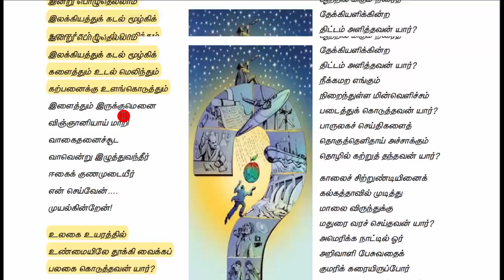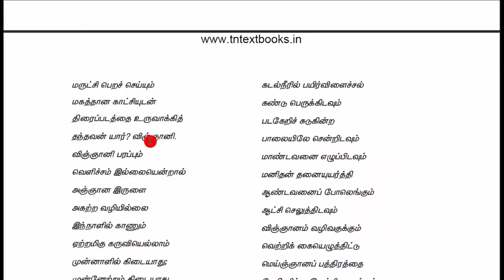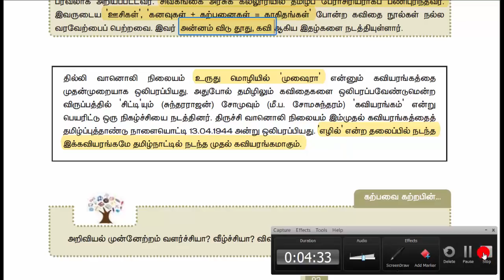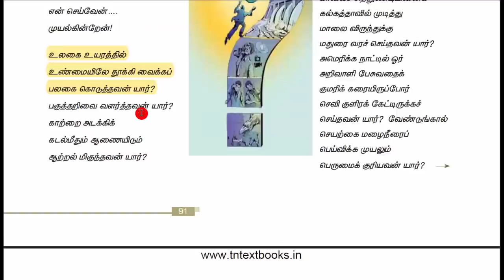11th NEW TAMIL-இயல்-4-விஞ்ஞானி